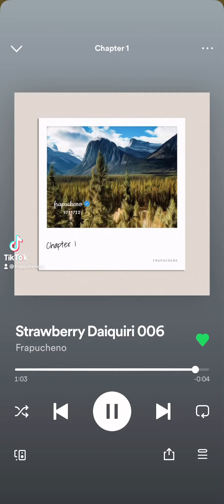New Starbucks Coffee! 〰 Strawberry Daiquiri ♫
I'm a Detroit artist known as Frapucheno named after Starbucks Coffee

I run a multi media conglomerate based around Starbucks Coffee where I drop a instrumental, or a type beat with a painting alongside each beat

I'm also looking to partner with the Starbucks Coffee brand in the future

💿 Listen on Spotify, Apple Music, and more
→ Founder : https://

Relaxing music to help you sleep, chill or smoke a joint to, shopping centers etc

Study music to help you stage engaged and locked in for hours at a time during long sessions

Chill music to help with parties, cruises in the car, smoking sessions, skateboard sessions, lofi fans might find something they like ... it's lightning in a bottle

Car music to help with uber rides, set the mood in the car, long distance travels, buses, planes, trains just basically locomotive with a spicy twist

Experimental where i just play around and do what I want and submit it

Relaxing music, Study Music, Chill music, Car music, Experimental, Instrumental, Orchestral, Cinematic